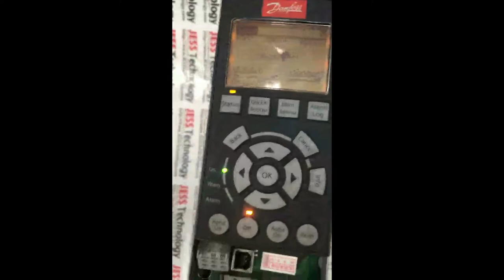Repair Danfoss Inverter FC-301PK55T4 | No Power | JESS Technology Malaysia